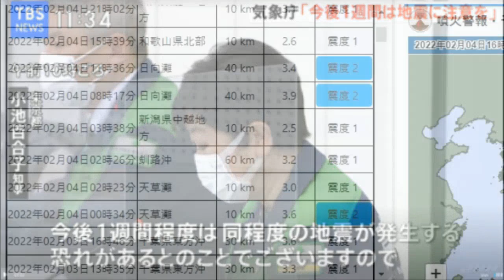💥💥【속보입니다.일본 도쿄 기능상실 지금이 마지막 피난기회!일본 최후의 날 시작되였다!중앙구조선단층대를 따라서 규슈 시코쿠 관동 이시가와 니가타 홋카이도까지 일직선으로 대폭발! 】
💥💥【속보입니다.일본 도쿄 기능상실 지금이 마지막 피난기회!일본 최후의 날 시작되였다!중앙구조선단층대를 따라서 규슈에서 시코쿠섬 그리고 관동지방에서 이시가와현 니가타현 홋카이도 구시로까지 일직선으로 대폭발위기! 】